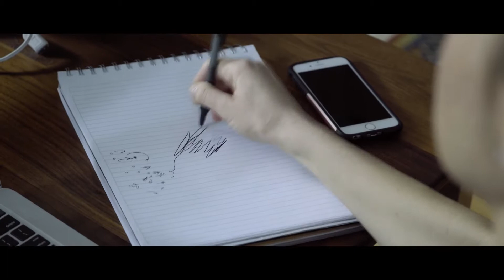Two Little Bitches - Trailer (Official Selection)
In the turmoil of an ugly breakup, Camille, unbridled and creative, seeks the help of her straight-laced and polite sister, Elena.

In these sisters we find the “good girl” who politely follows the rules, and the “bad girl” who follows her heart in defiance of them. Over the course of seventy-two hours, we see the dualistic challenge many women face; it seems there is no safe way to play your cards. Either way, you're the bitch.